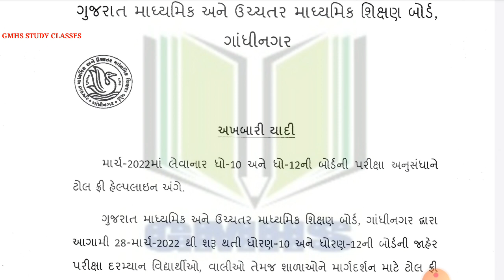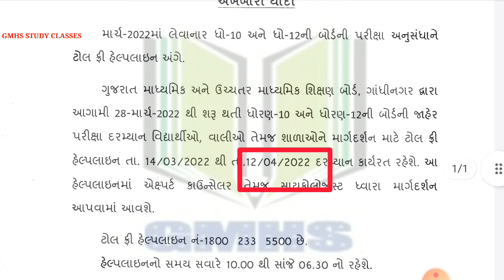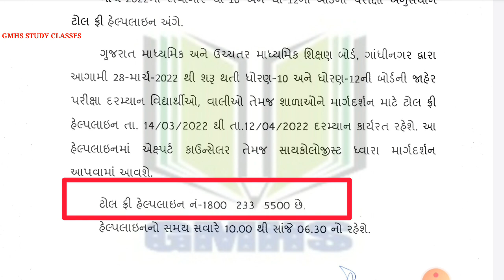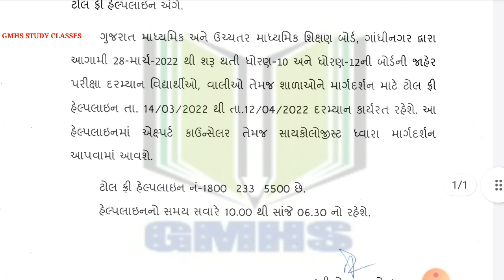std 10 board exam 2022 | std 12 board exam 2022 | Helpline number | gseb board | latest updates